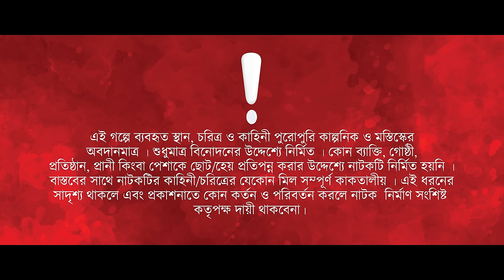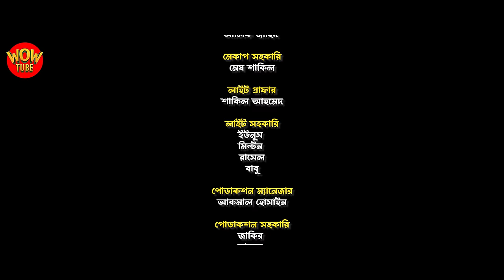ঘর জামাইয়ের দুই বউ | Prank King | Tamim Khandakar | Spriha | HiaTanisa | Mamun | Bangla Natok 2024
Drama: ঘর জামাইয়ের দুই বউ
Cast: Tamim Khandakar , Spriha, Hia Tanisa, MKH Pamir, Sheikh Shwopna. Faruk Al Farabi  &  many more
Edit, Color & Sound design: Hasan Mehedi
Chief Assistant Director: Sheikh Sadin
Produced By - Wow Tube
In Association With Roxy Entertainment &  Prank King Production

 / wowtube.bangla
** ANTI-PIRACY WARNING **
This content is Copyright to the Wow Tube YouTube channel. Legal action will be taken against those who violate the copyright of the following material presented!

Thanks